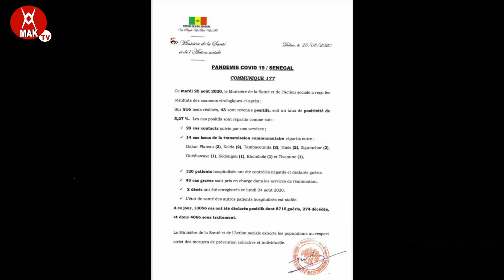Drame a mamelle un douanier égorge son fils , FRAPP convoque par l'OFNAC sur l'affaire ......